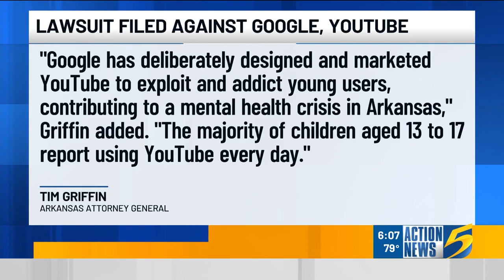WMC AG Tim Griffin Announces Lawsuit Against Google, YouTube, and Parent Company 09 30 2024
Attorney General Tim Griffin today issued the following statement announcing that he has filed a lawsuit in Phillips County Circuit Court against Google LLC, YouTube LLC, XXVI Holdings, Inc., and parent company Alphabet, Inc. for engaging in deceptive and unconscionable trade practices in violation of the Arkansas Deceptive Trade Practices Act (ADTPA):

“YouTube has deceived users and parents about the safety of its platforms for youth. YouTube has profited substantially off young Arkansans because it deliberately designed its platform to be addictive by using features to keep users engaged for as long as possible.

“Google has deliberately designed and marketed YouTube to exploit and addict young users, contributing to a mental health crisis in Arkansas. The majority of children aged 13 to 17 report using YouTube every day.

“One of the gravest public health threats to children in the United States today is the soaring rate of mental and behavioral health disorders, including depression, self-harm, body dysmorphia, and increased suicidal thoughts and attempts at suicide. This increase in mental health problems among children is the result of calculated efforts by social-media companies like YouTube to attract and addict youth to their platforms and to grow revenues without regard for the harmful effects that these companies know exist.”

This lawsuit continues Griffin’s commitment to protect children and families from the dangers of social media. In 2023, Griffin sued Facebook, Instagram, Meta, and TikTok for deceiving users and parents about the safety of their apps. Earlier this month, Griffin joined a bipartisan coalition of 41 other attorneys general in sending a letter urging Congress to pass legislation requiring a U.S. Surgeon General warning label on all algorithm-driven social-media platforms.